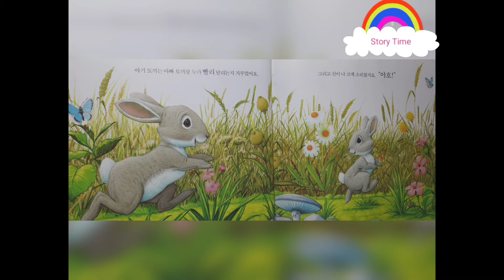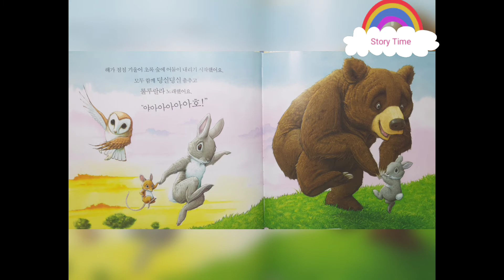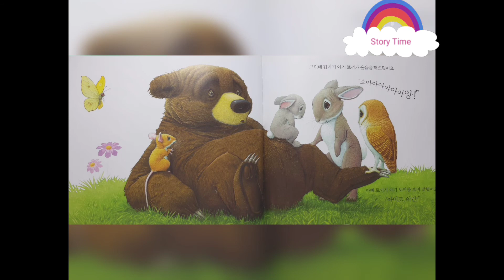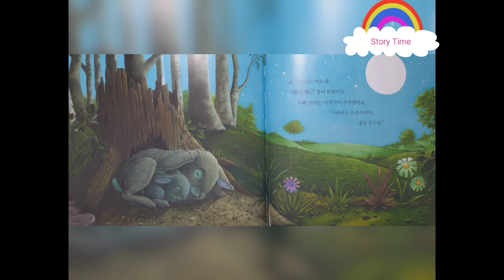[그림책동화] "잠자기 싫은 아기토끼" / 추천동화 / 인기동화 / 유익한 동화 / 엄마표동화구연 / 목소리 연습 / 감정연습